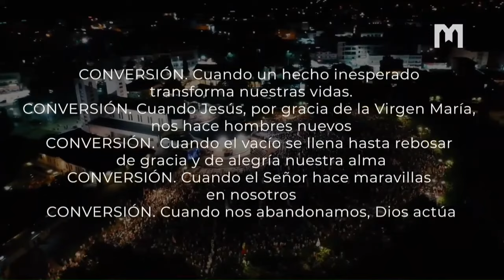Frutos de Medjugorje - Testimonio de Andre Fietcher (Honduras)